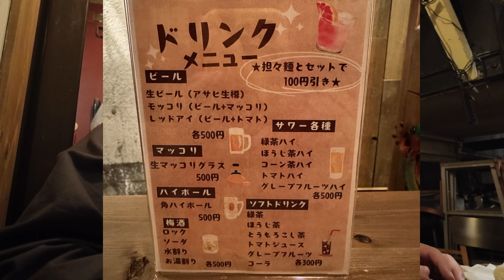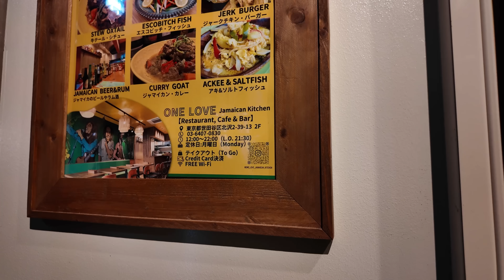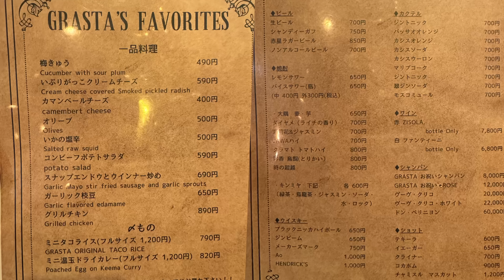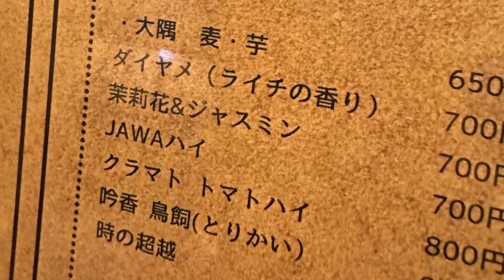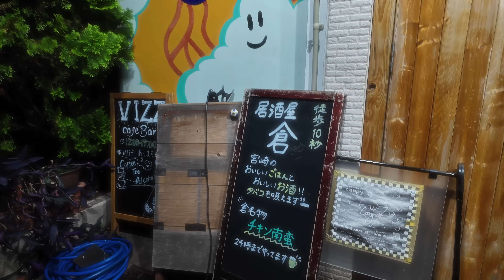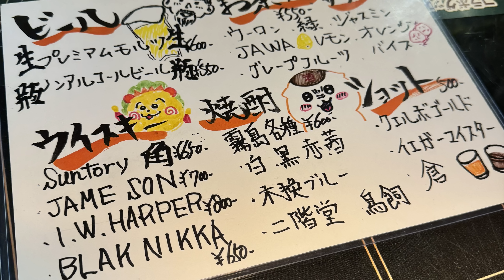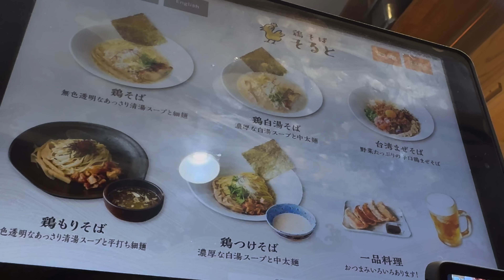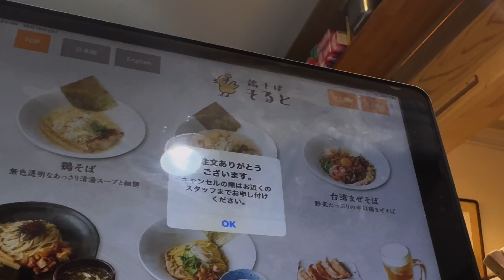土曜日の下北沢、濡れながら4軒はしご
⭐️キャンプ場トワイライトフォレスト内にあるTOKUI VIDEO DOME（徳井のキャンプサイト）
　の予約はこちらから
　秋の長野も気持ち良いですよ

⭐️徳井videoではキャンプイベント「TOKUI VIDEO CAMP」の開催地を常に探しています
　探しているのはこんなキャンプ場です

・テントが５０張程度設置できる（来場想定人数は260人前後です）
　・楽器演奏やバンドライブなど音を出しても良い
　・打ち上げ花火ができる（2分程度）

　関東、関西、中部あたりで探しております
　うちのキャンプ場どうですか？というオーナー様、そんなキャンプ場知ってますよ！
　という方からの情報もご連絡お待ちしております

⭐️日常のお出かけやキャンプに便利なリュックやツールバッグ発売中！
　その他にもこじらせカレー、包丁、フライパンなど徳井がゼロから開発したこだわりの
　オリジナル商品が買えるのはこちら
【TOKUI VIDEO STORE】